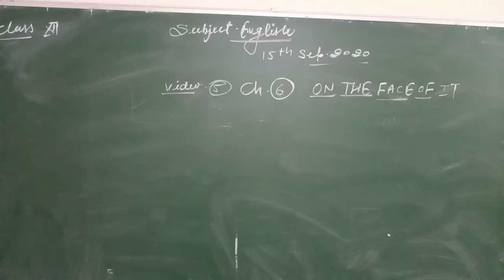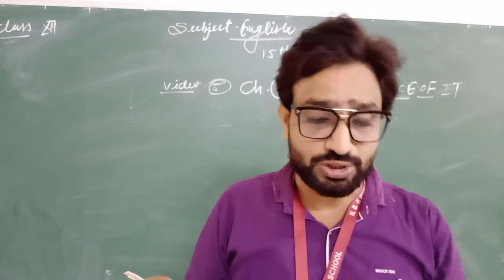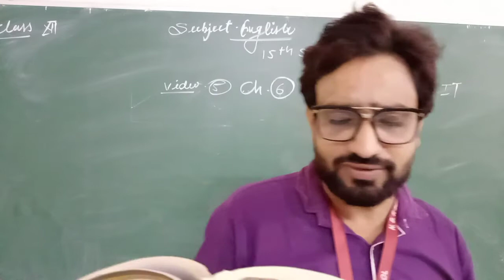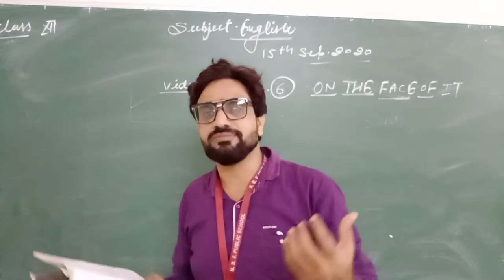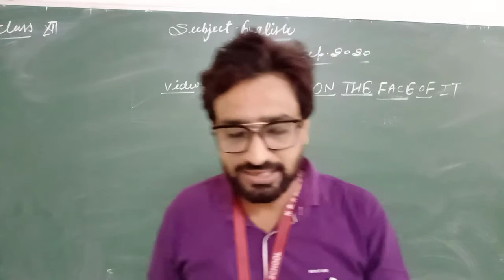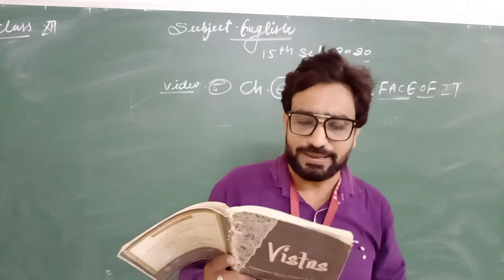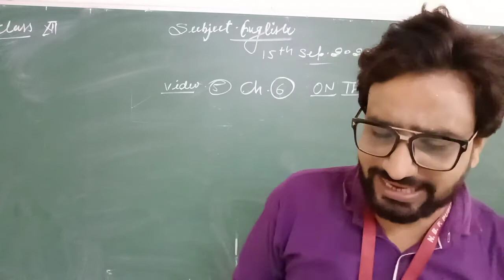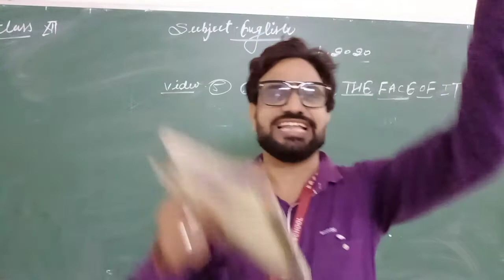Class XII English Chapter 6 Video 5 c